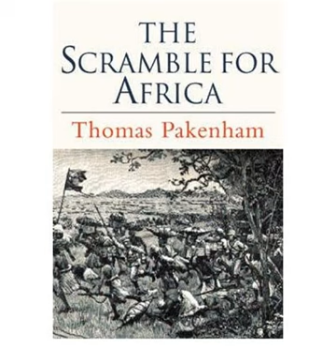The Scramble for Africa by Thomas Pakenham | Summary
""The Scramble for Africa"" by Thomas Pakenham is a comprehensive and captivating historical account of the European colonial conquest and division of Africa during the late 19th and early 20th centuries. First published in 1991, the book provides a detailed narrative of the ""scramble"" among European powers to claim and control African territories.

Thomas Pakenham, an acclaimed historian and author, draws on extensive research, primary sources, and personal accounts to offer a vivid portrayal of the events and personalities that shaped the colonization of Africa.

The book begins with an examination of the European powers' motivations and justifications for their colonial ambitions in Africa. Pakenham explores the economic, political, and strategic interests that drove European nations to expand their empires into the African continent. He also discusses the ideological and cultural attitudes prevalent in Europe at the time, including the belief in European racial and cultural superiority.

Pakenham then delves into the specific colonial expeditions, explorations, and military campaigns undertaken by various European powers in Africa. He describes the exploration of the continent's interior, the establishment of trading posts and colonies, and the conflicts that arose between competing European interests.

One of the book's strengths is its focus on the African perspective. Pakenham provides insights into the resistance and reactions of African societies to the European invaders. He discusses the strategies employed by African leaders and communities to resist colonization and protect their territories and cultures.

""The Scramble for Africa"" also explores the complex diplomatic negotiations and agreements between European powers that led to the partitioning of Africa. Pakenham delves into the meetings, treaties, and conferences that shaped the territorial divisions of the continent among the colonial powers.

Throughout the book, Pakenham highlights the profound and lasting impact of colonialism on Africa. He discusses the exploitation of African resources, the imposition of colonial administrations, and the devastating consequences for African societies and cultures.

""The Scramble for Africa"" is widely praised for its engaging narrative, meticulous research, and balanced perspective. It offers readers a comprehensive understanding of one of the most significant and transformative chapters in African and world history. The book remains a landmark work on the subject and a valuable resource for those interested in the history of European colonialism and its effects on the African continent."